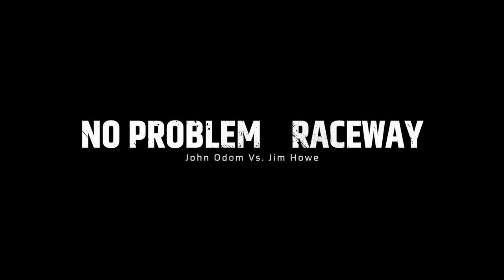2021 STREET OUTLAWS NO PREP KINGS SEASON 4: GTR DRAG RACING THE WORLDS FASTEST DRIVERS!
A look back at John Odom's first season as a "Street Outlaw" on the hit show: "No Prep Kings." Big things coming soon!